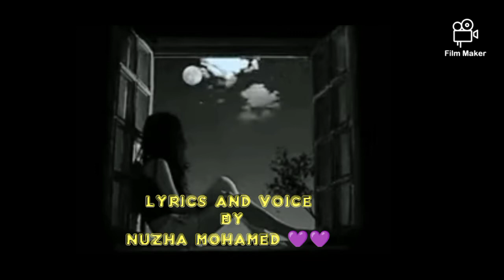happy valentine's Day